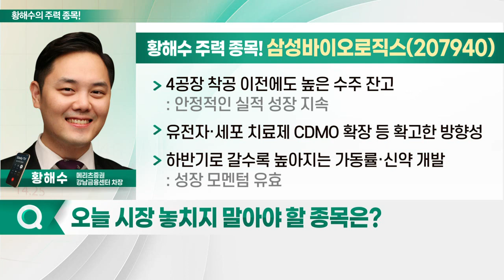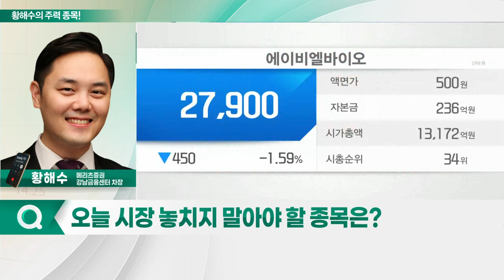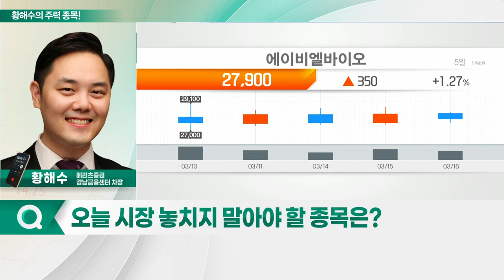삼성바이오로직스, 에이비엘바이오, 셀트리온, 에스티팜_황해수의 주력 종목 (20220317)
1. 삼성바이오로직스(207940)
2. 셀트리온(068270)
3. 에스티팜(237690)
4. 에이비엘바이오(298380)

- 4공장 착공 이전에도 높은 수주 잔고
- 유전자·세포 치료제 CDMO 확장 등 확고한 방향성
- 하반기로 갈수록 높아지는 가동률·신약 개발

- 기술 이전한 사노피 계약금 유입
- '빅파마'와 대규모 플랫폼 계약
- 경쟁사 대비 가격 매력도↑·추가 기술이전 유효